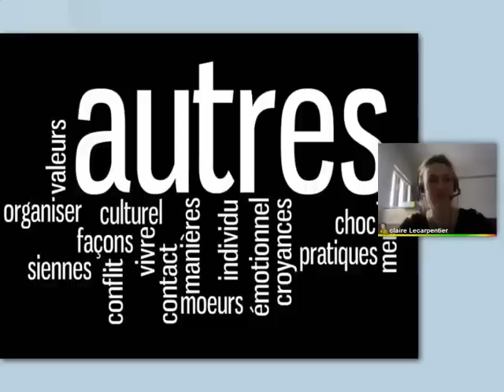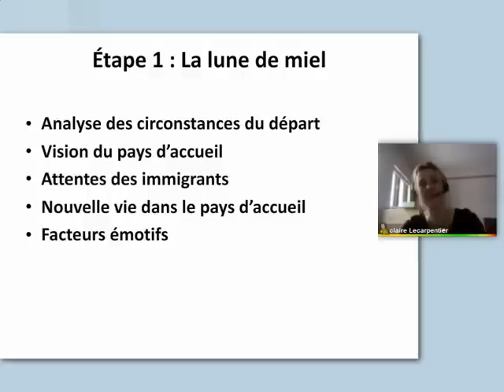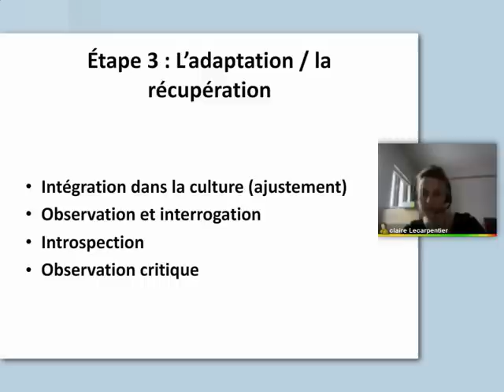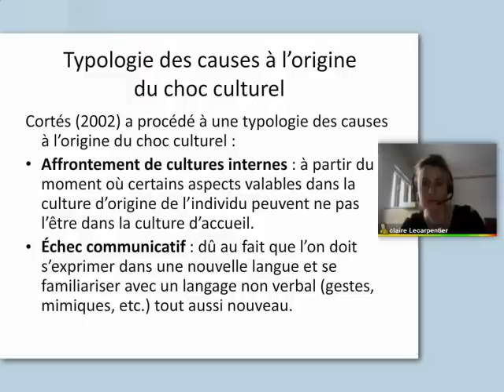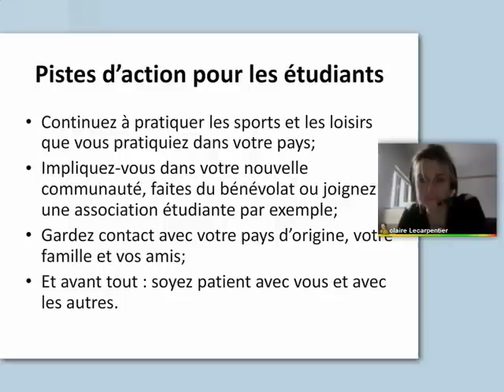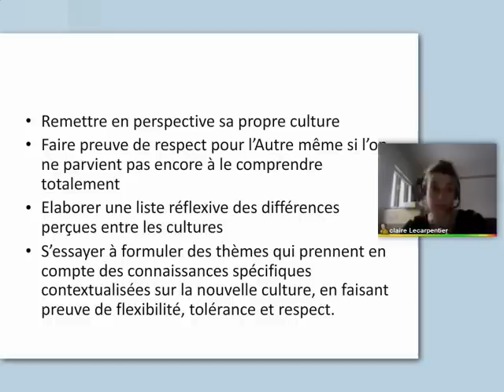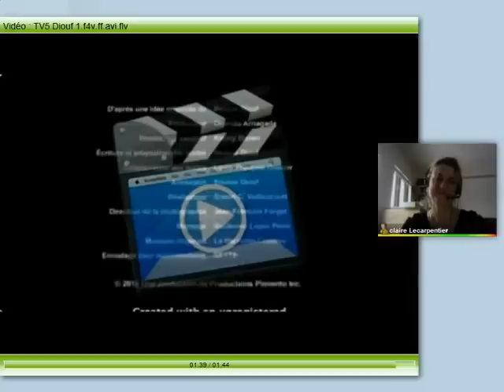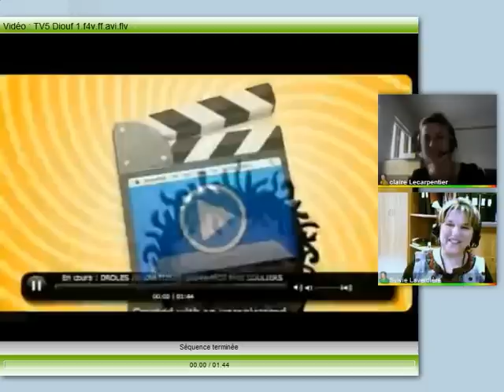Le choc culturel en francisation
Rencontre de la communauté en francisation, 30 janvier 2013.Francisation,APC,FGA